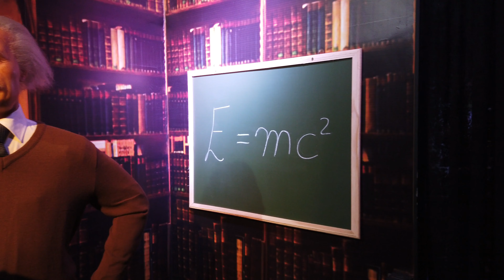Museu de Cera 4k